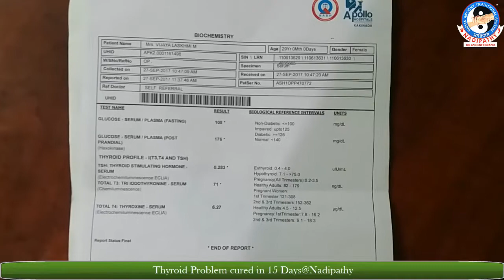Thyroid Problem cured in 15 Days@Nadipathy™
The Thyroid is a butterfly shaped gland that found in the neck region. It is one of the largest endocrine gland to maintain metabolic activities in our body.
The Thyroid gland controls how quickly the body uses energy, makes proteins and controls how sensitive the body should be to the other hormones. It participates in these processes by producing thyroid hormones, the principle ones being triiodothyronine (T3) and thyroxin (T4).  These hormones regulate the rate of metabolism and affect the growth and rate of function of many other systems in the body. T3 and T4 are synthesized from both iodine and tyrosine. The thyroid also produces calcitonin, which plays a role in calcium homeostasis.
   Hormonal output from the thyroid is regulated by thyroid –stimulating hormone (T.S.H) produced by the anterior pituitary, which itself is regulated by thyrotropin – releasing hormone (T.R.H) produced by the hypothalamus
       The most common problems of the thyroid consist of an over-active thyroid gland, referred to as hyperthyroidism and under-active thyroid gland is referred as hypothyroidism.
Symptoms of hypothyroidism:  Fatigue, Forgetfulness, Dry skin, Dry hair, Brittle nails, Constipation, Muscle cramps, Depression, Decreased menstrual flow, swelling in-front of neck (goitre).
Symptoms of hyperthyroidism: Feeling hot, Sweating, Sleep-lessness, Racing thoughts, Difficulty to focusing on one thing, Forget fullness, Change in bowel habits, Elevated heart rate, Anxiety, Nervousness (or) irritability, Weight loss, Menstrual problems.
    Many of the treatments from health alliances are given the internal medicines to regulate the thyroid hormonal levels in our body. But their treatments cannot stimulate the thyroid gland as proper way to function.
Nadipathy – (Alternative medicine) have researched over thyroid problems. By using some therapies, we can activate the thyroid gland as normal without using any internal medicines. By treating the subtle body, we can make physical body healthy. Subtle body can make physical body healthy.
NADIPATHY focus on the subtle body through certain nadis present in our body.  When the treatment given to subtle body, again the thyroid gland activated and functions normally.
NADIPATHY treated 10000 patients all over the country who were faced the thyroid problem. In our treatment we specially focused on nadi – system, so that such gland get energy and enhance to activate properly with 7 – 15 treatments. Once the problem is cured it does not appear in their lifetime. It is the safe treatment who needs to cure the thyroid problem.
NadipathyCenters:
Global Center:
NADIPATHY

Branch:
NADIPATHY